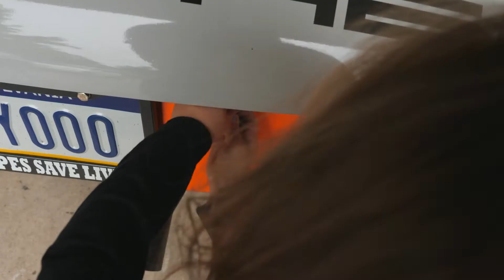How to clean Porsche 911 idle jets!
Solve carburetor coughing and backfiring with this easy 15 minute DIY job! Full Weber 911 carb rebuild video coming soon!